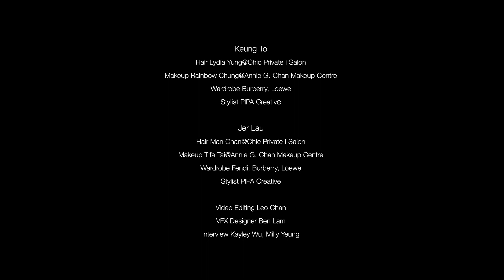成功阿媽背後的男人 | 專訪姜濤 x 柳應廷 | ELLE MEN HK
拍慣MV也chok慣的姜濤與阿Jer柳應廷，單是首次以兄弟檔參演電影《阿媽有咗第二個》，相信已夠吃得開；若說觀眾今次更能一睹他們以新鮮人身份飆戲，你又預料得到他們的表現嗎？二人又能否習慣當演員的生活？ELLE MEN 趁《阿媽有咗第二個》現正上映，特別邀得姜濤、柳應廷作獨家訪問，與觀眾一同打開新世界的大門。

Video Editing Leo Chan
VFX Designer Ben Lam
Interview Kayley Wu, Milly Yeung